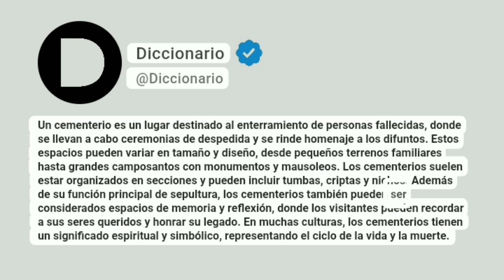Cementerio Significado En Español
Un cementerio es un lugar destinado al enterramiento de personas fallecidas, donde se llevan a cabo ceremonias de despedida y se rinde homenaje a los difuntos. Estos espacios pueden variar en tamaño y diseño, desde pequeños terrenos familiares hasta grandes camposantos con monumentos y mausoleos. Los cementerios suelen estar organizados en secciones y pueden incluir tumbas, criptas y nichos. Además de su función principal de sepultura, los cementerios también pueden ser considerados espacios de memoria y reflexión, donde los visitantes pueden recordar a sus seres queridos y honrar su legado. En muchas culturas, los cementerios tienen un significado espiritual y simbólico, representando el ciclo de la vida y la muerte.